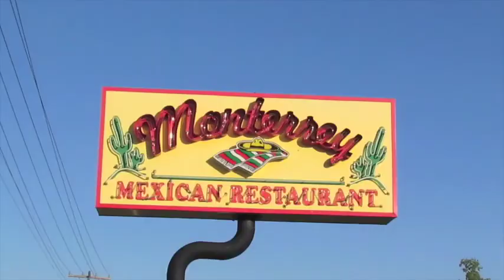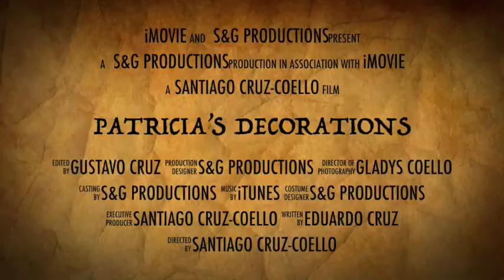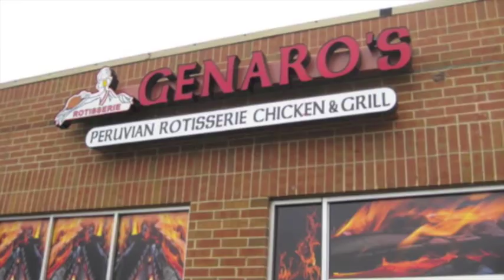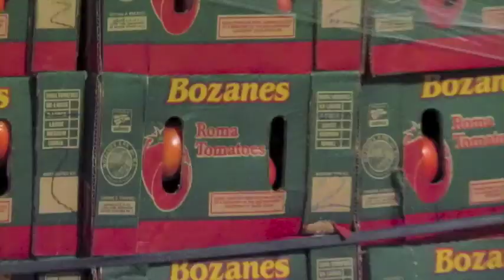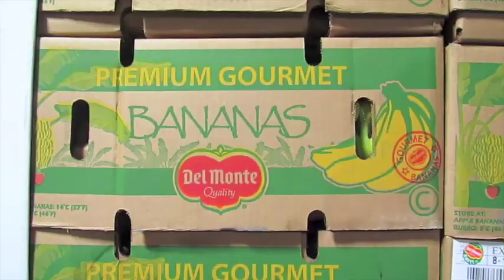90 Minutos en 60 - I. Honduras (VS) L.D.E.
S&G PRODUCTIONS
El partido de la Semana
90 Minutos en 60 - Categoria Premier
Independiente Honduras (VS) L.D.E.